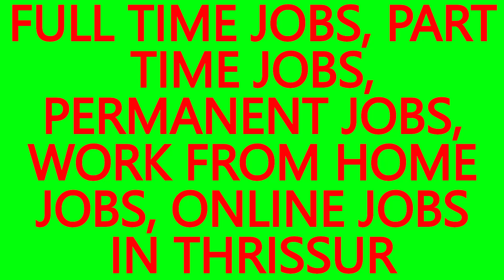WORK FROM HOME JOBS, . JOBS IN KUMBALACODE- BEST JOBS IN THRISSUR, JOB VACANCIES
WORK FROM HOME JOBS, ONLINE JOBS IN KUMBALACODE.